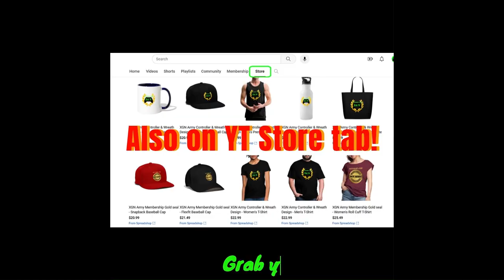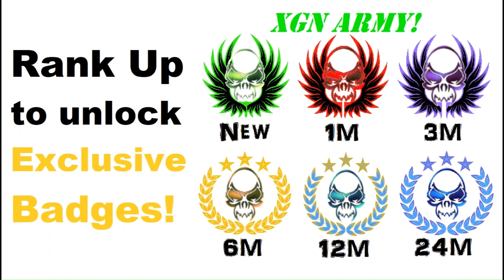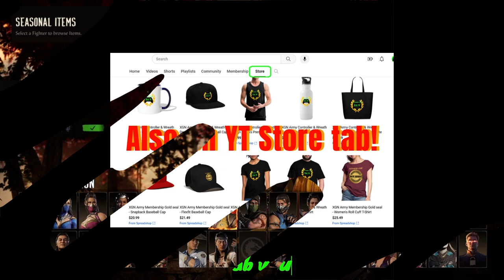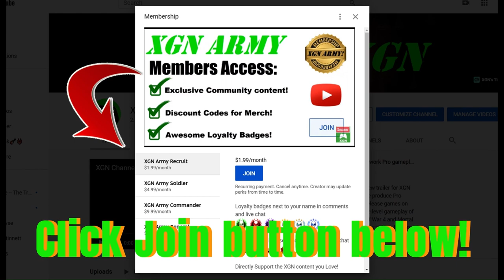MK1 is 100K Seasonal Kredits ENOUGH? How to unlock all Fighters Season 3 skins in Mortal Kombat 1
MK1 how to unlock all fighters seasonal items, skins and gear during Season 3 of Mortal Kombat 1 on Xbox Series X. Is 100,000 seasonal kredits enough currency to unlock all the characters' items in MK1 Season 3? How to unlock Sub-zero seasonal skins in Season 3 store.
Mortal Kombat 1 seasonal items that can be purchased with seasonal currency in the MK Store during Season 3. It appears that Seasonal credits EXPIRE when the current season ends, so be sure to spend those seasonal coins before the deadline!